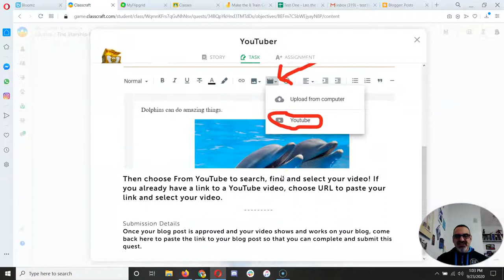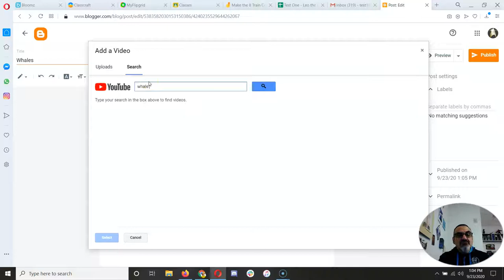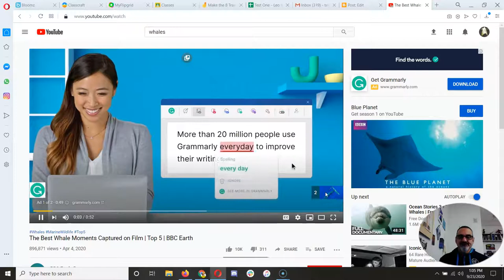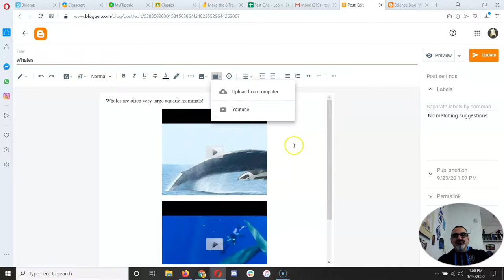Add YouTube Videos to Blogger Blog Posts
Watch this to see two ways to add YouTube videos to your Blogger blog posts!